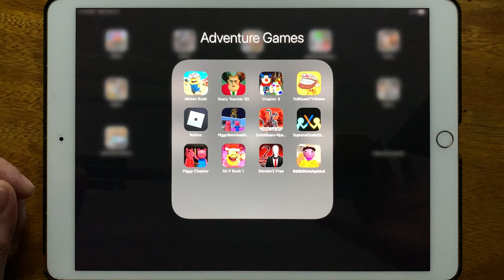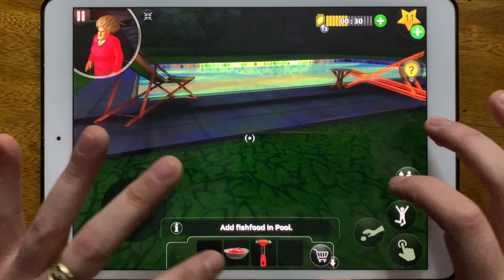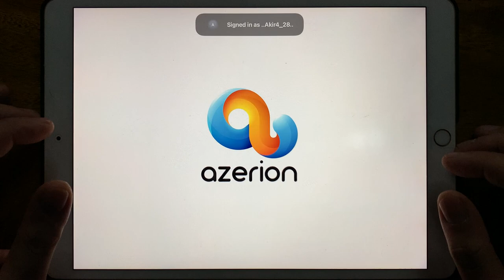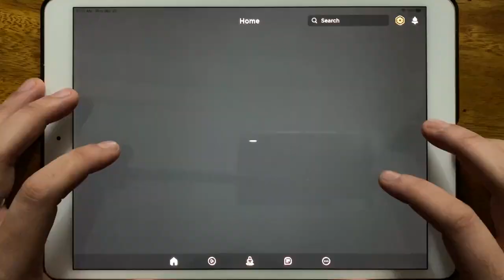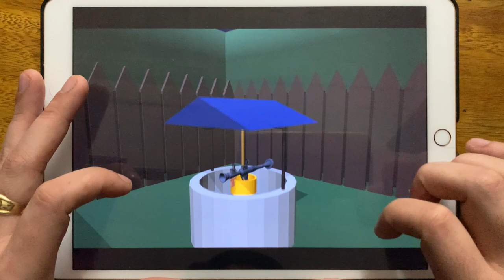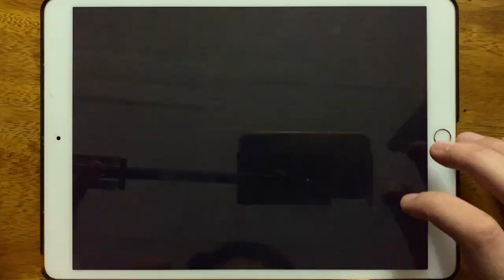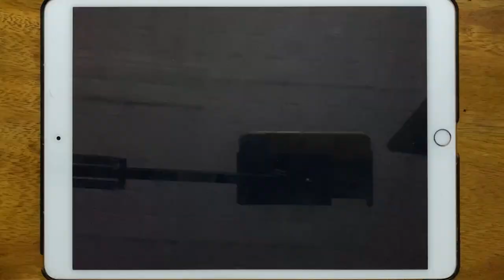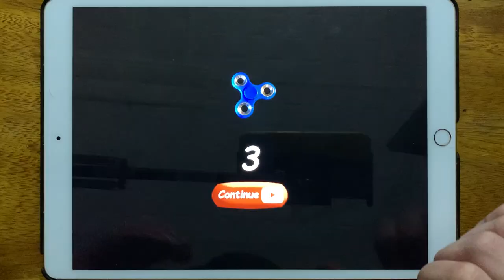Minion Rush, Scary Teacher 3D, Chapter 8, Troll Quest TV Shows, Roblox Piggy, Piggy Siren Head...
Minion Rush, Scary Teacher 3D, Chapter 8, Troll Quest TV Shows, Roblox Piggy, Piggy Siren Head, Do Not Roam Pipe Head, Supreme Duelist Stickman, Piggy Chapter, Mr P Book 1, Slender 2 Free, Baldis Stone Age Mod